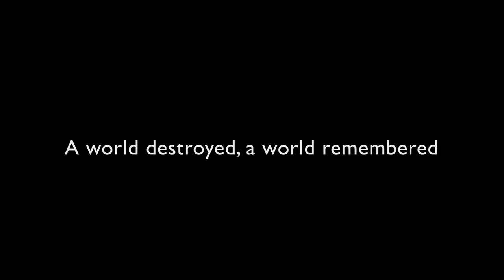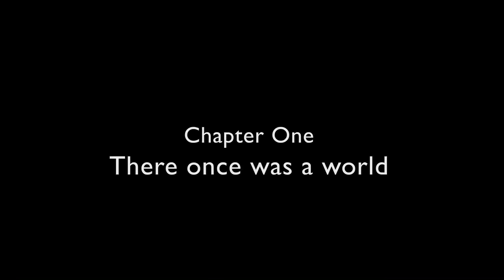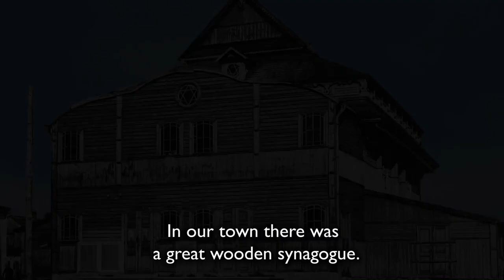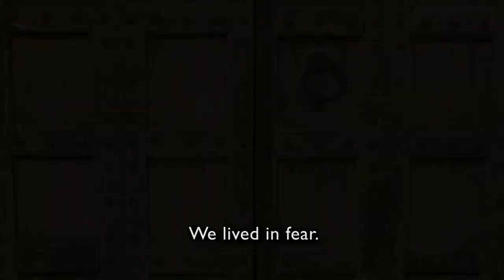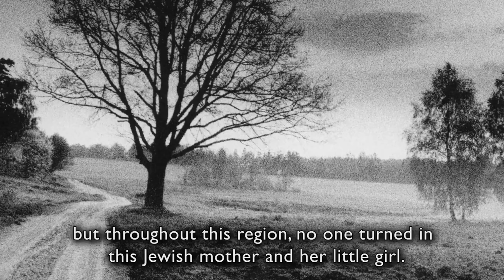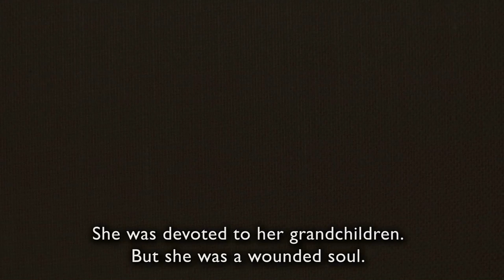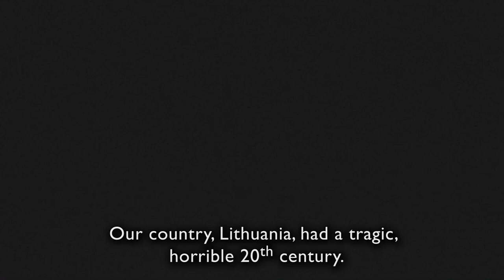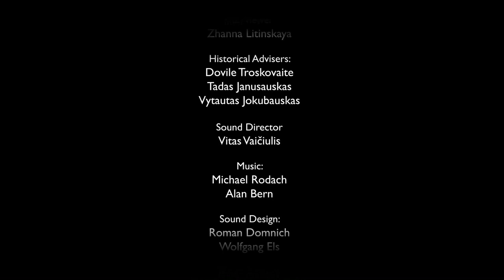Ranana Malkhanova -A World Destroyed, A World Remembered (Lithuanian Audio | English Subtitle)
This is the story of one Lithuanian Jewish family, and all the things history threw at them.